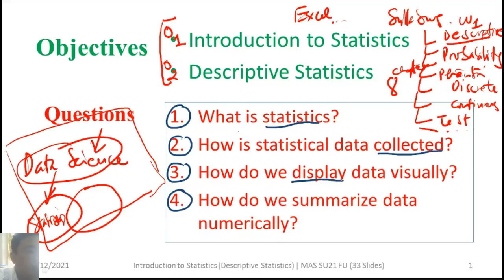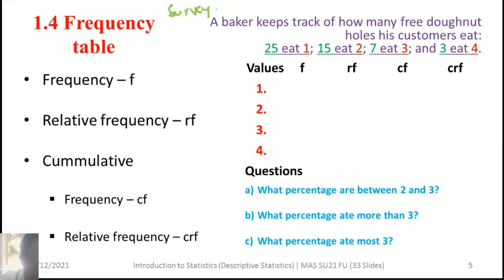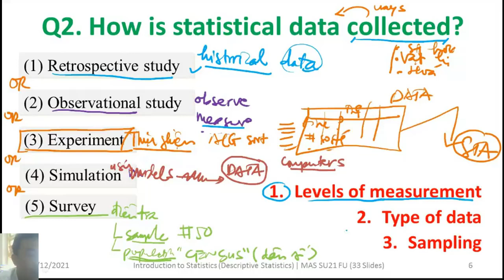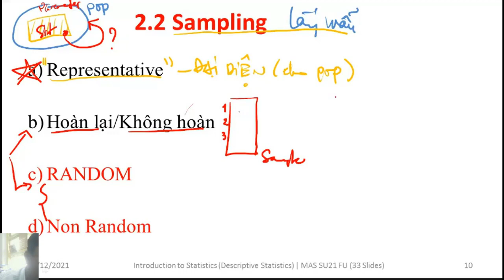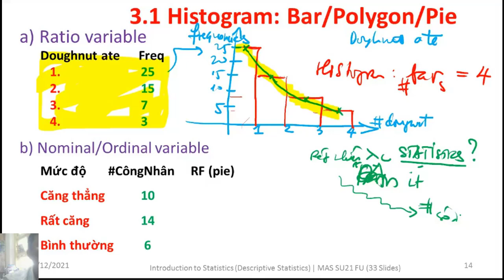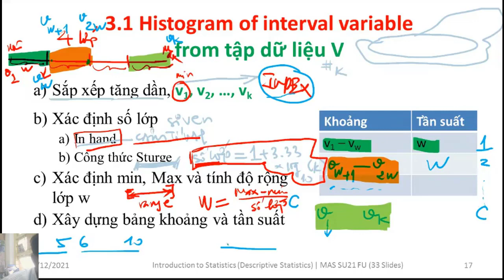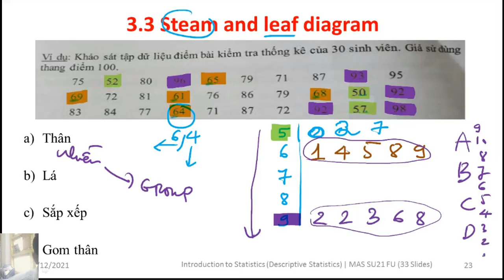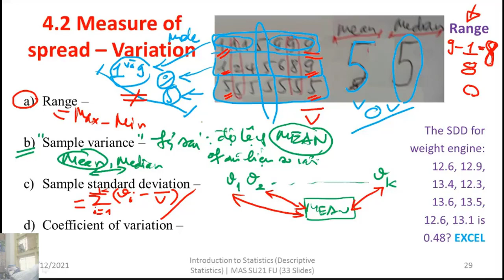[MAS 01] Introduction to Statistics & Descriptive | Full | Probability Statistics | Teacher ANH FPT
Giới thiệu về thống kê, thống kê mô tả

Qua giảng dạy online trong COVID-2019, thấy khó khăn của các bạn sinh viên trong việc tiếp thu các bài giảng, mình làm kênh Teacher ANH FPT để giúp các bạn học tập tốt hơn.
Kênh chứa các video về Toán rời rạc, Xác suất thống kê, Trí tuệ nhân tạo, Lập trình Prolog, Cấu trúc dữ liệu thuật toán, Lập trình hướng đối tượng với Java, C++ ... và một số chủ đề khác.
Với tri thức và kỹ năng có hạn, chắc chắn các video sẽ còn rất nhiều hạn chế.
Thầy Anh FPT,
Through online teaching during COVID-2019, seeing the difficulties of students in absorbing lectures, I decided to make channel Teacher ANH FPT The goal of the channel is to help you study well, have more opportunities in work and life. The channel contains videos on Discrete Math, Statistical Probability, Artificial Intelligence, Prolog Programming, Algorithmic Data Structures, Object Oriented Programming with Java, C++ .
Teacher ANH FPT,